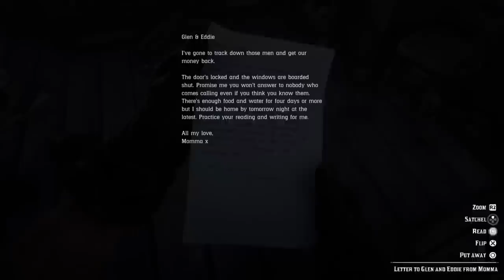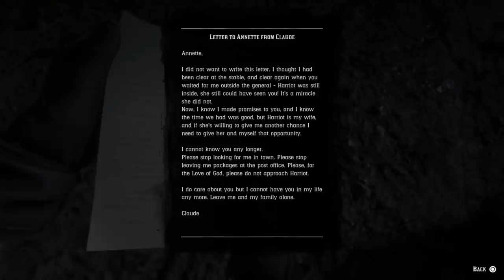ريد ديد 2 | إنتبه تروح لهذه الأماكن ولا راح تنصدم بالغرائب والجرائم ! | نصيحة لاتروح ! | آرثر يغ* !